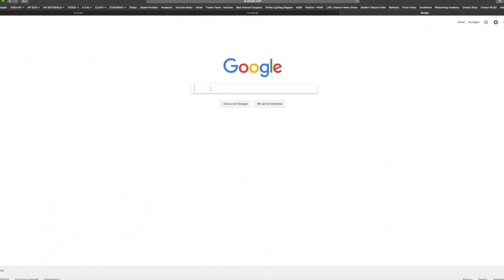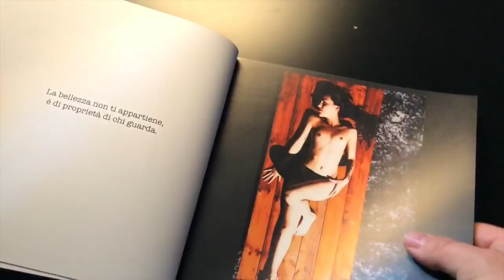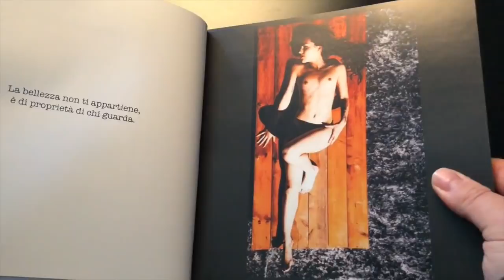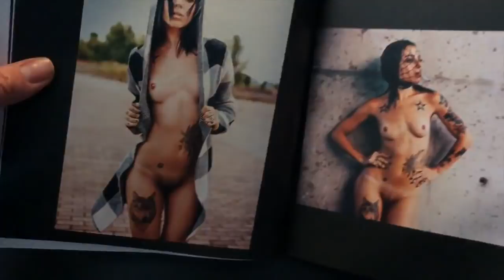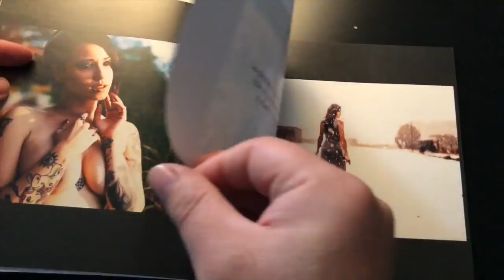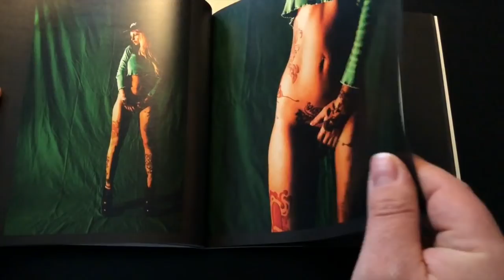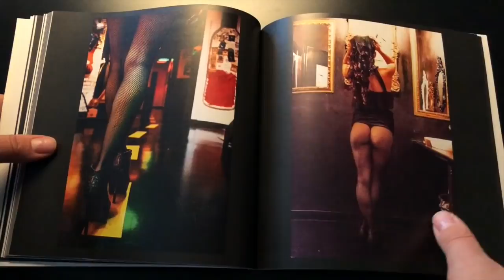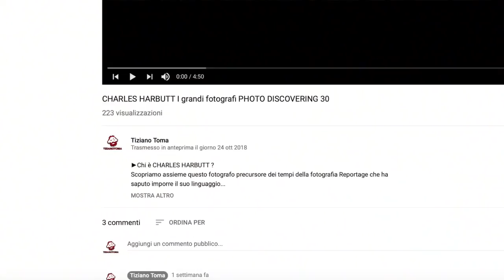LIBRO FOTOGRAFICO DAVID MELANI - RECENSIONE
Recensione del libro fotografico che David Melani mi ha inviato.

►Hei! Seguimi anche su Instagram